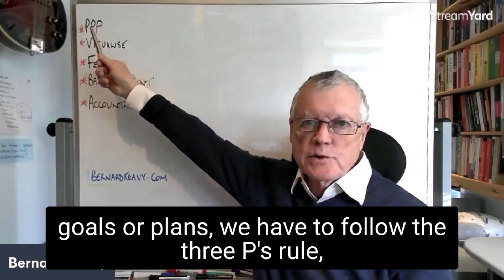How to be five times more likely to achieve your goals